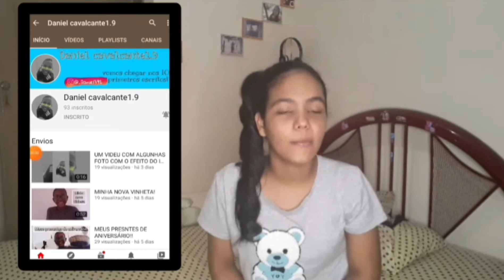Os PORCOS FUGIRAM do CHIQUEIRO aqui de casa NOVAMENTE 🐖/ #2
Oiie😊
Td bem com vcs?
Espero q sim,
Espero q tenham gostado do vídeo,
E deixe nos comentários, várias sugestões de vídeo, e tbm de o seu comentário, se gostou do vídeo,
Obgda amores por ter assistido 😘
📌 Curiosidades 📌
•Nome: A l i n e•
•Idade: 1 . 7 y•
••K i n e m a s t e r••
••I n s h o t••
Edição de capas
••P i c s A r t••

❤Um bj para quem leu😘